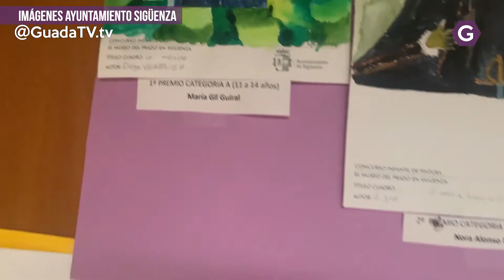Los niños seguntinos muestran su visión de ‘El Prado en las calles’. Guada TV